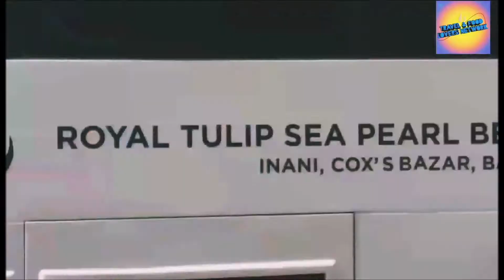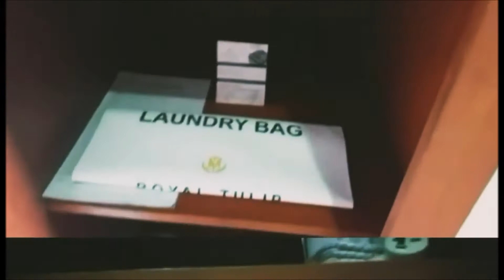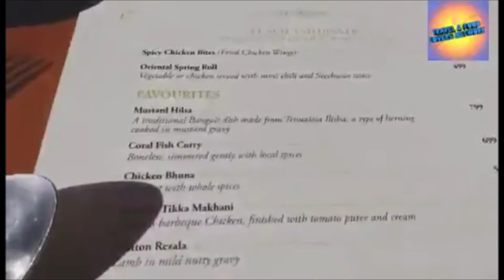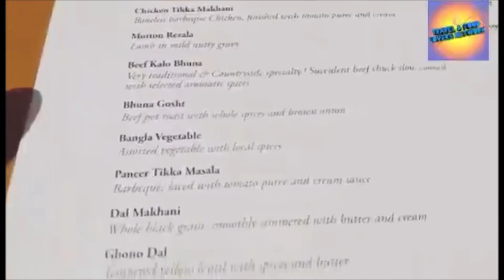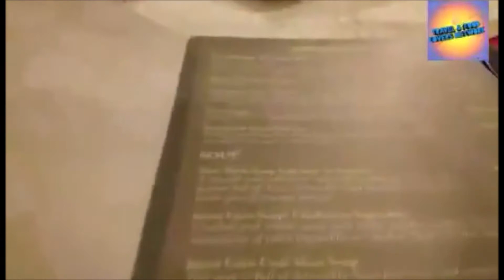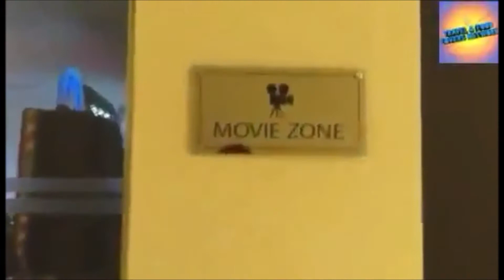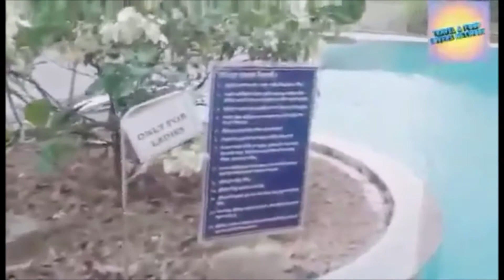Royal Tulip Sea pearl Beach Resort & Spa- with a Cheapest US-Bangla Package..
Royal Tulip Sea Pearl Beach Resort & spa is a five star luxurious hotel, It's located  in cox Bazar Inani Beach.

The resort is spread over 15 acres, located 40 minutes away from the hustle of the cox's Bazar city with easy accessibility to all the major tourist.

The resort has 493 luxurious room and from every room tourist can see the beautiful sea beach..also the resort has nice green view everywhere.

Royal Tulip resort provides two swimming pools,One is special for only ladies.

For kids they arranged 3D games corner, waterpark.

Also tourist can enjoy 3D movie hall, billiards, luxurious spa, gym, tennis, badminton courts,
lots of indoor and outdoor activities.

International standard restaurants with local flavors and also have a Bar.